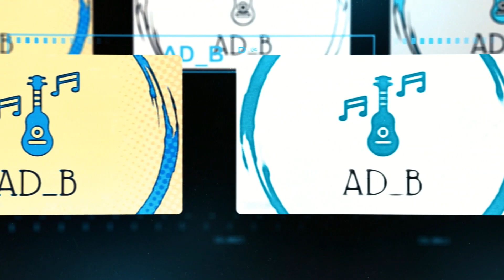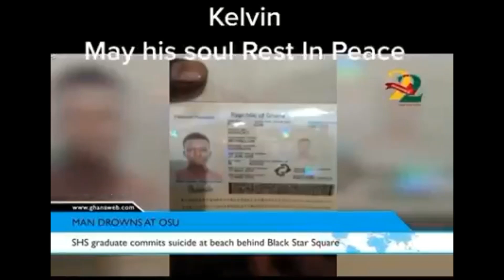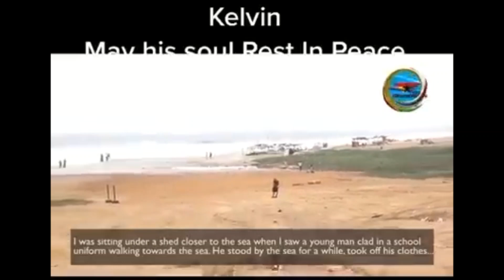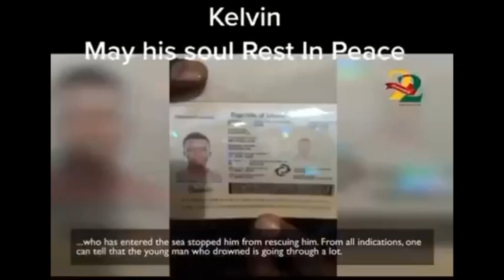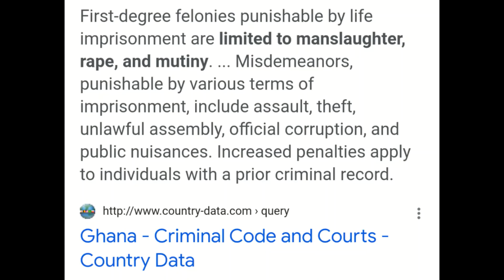AD_B vrs Section 57 of the Criminal Code of Ghana 1960 + No bra Day tribute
Suicide issues and its relation to mental health disorder + Free the Tetas tribute